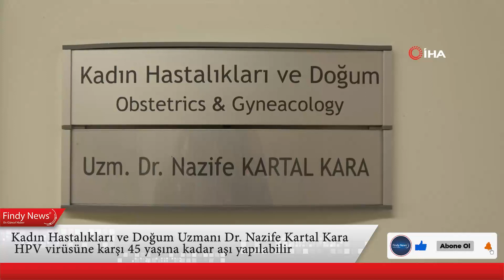Kadın Hastalıkları ve DoğumUzmanı Dr Nazife Kartal Kara HPV virüsüne 45 yaşına kadar aşı yapılabilir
Kadın Hastalıkları ve Doğum Uzmanı Dr. Nazife Kartal Kara, rahim ağzı kanserine yol açabilen HPV virüsüne karşı çocukluk döneminden başlayarak 45 yaşına kadar aşı yapılabileceğini söyledi.
Dünyada cinsel ilişki ile en sık bulaşan hastalıkların başında gelen Human Papilloma Virüs (HPV)’nin erkek ve kadınlarda genital bölge enfeksiyonu oluşturuyor. Acıbadem Adana Hastanesi Kadın Hastalıkları ve Doğum Uzmanı Dr. Nazife Kartal Kara, konuyla ilgili açıklamalarda bulundu.